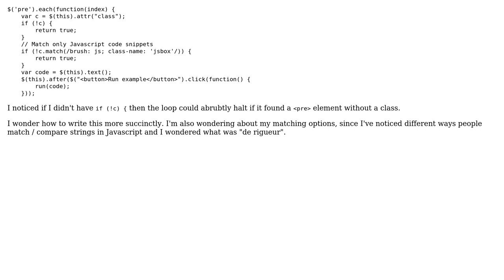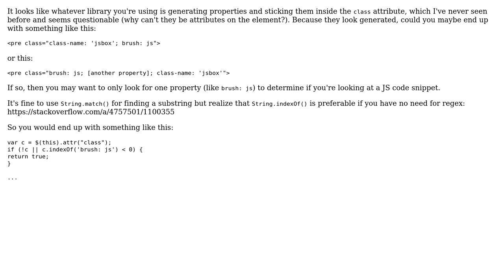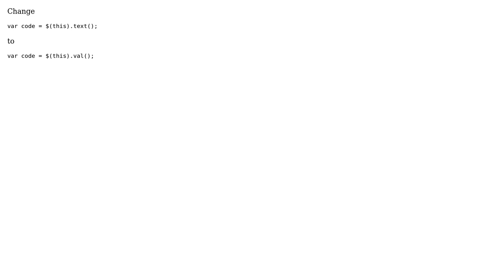Code Review: Checking a HTML element's class (3 Solutions!!)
Code Review: Checking a HTML element's class

With thanks & praise to God, and with thanks to the many people who have made this project possible! | Content (except music & images) licensed under CC BY-SA | Music | Images & others | With thanks to user sepp2k user seand user Kai Hendry user hailong user biziclop and the Stack Exchange Network Trademarks are property of their respective owners. You are responsible for your own actions.